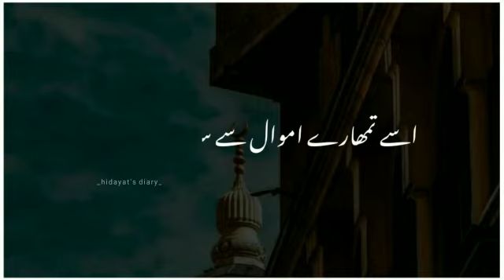wo tumare dilo ko dekta hai ❤| molana tariq jameel WhatsApp status | Islamic status video